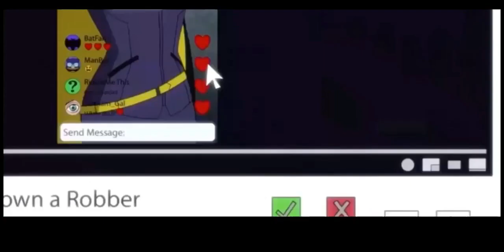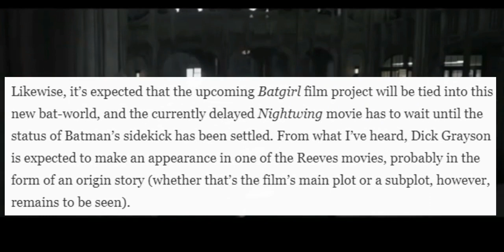BATGIRL HBO Max Movie Set To Feature A BLACK Barbara Gordon In The ROBERT PATTINSON Universe?!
Topics Discussed:
- 0:08 BATGIRL Movie News Recap
- 0:38 BATGIRL Movie Set In The ROBERT PATTINSON/MATT REEVES Universe?!
- 2:09 BATGIRL Movie Set To Feature A BLACK Barbara Gordon?
- 2:53 Thoughts On BATGIRL Movie Possibly Being Set In The Battinson Universe

Superwise features the following content:
- Movie News
- Movie Reviews
- TV Episode Reviews
- Video Rankings
- Video Essays
- Trailer Reactions